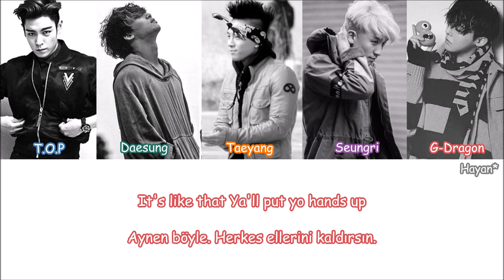Bigbang - V.I.P Turkish Sub./Türkçe Altyazılı [Color Coded]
Çeviri-Zamanlama:Hayan